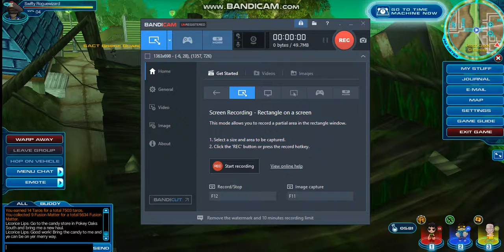Fusionfall completing the mission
Also this is the other video part. :O